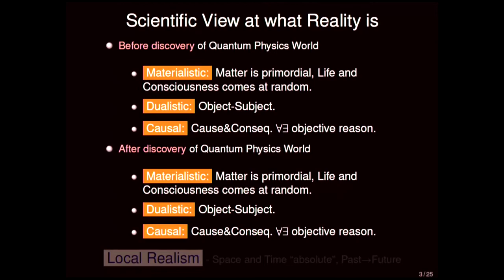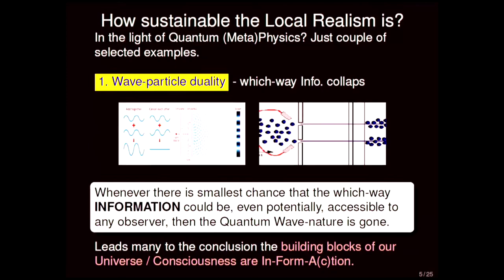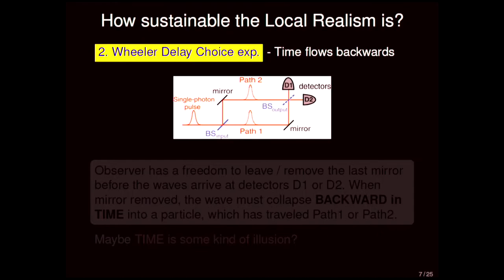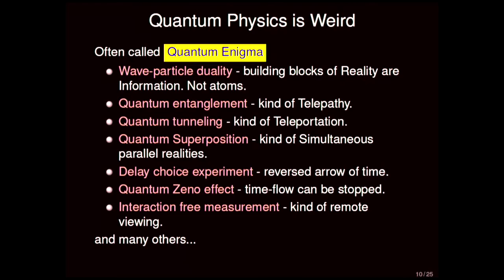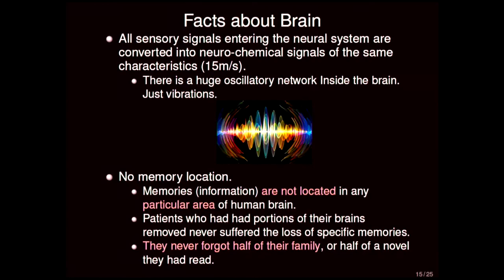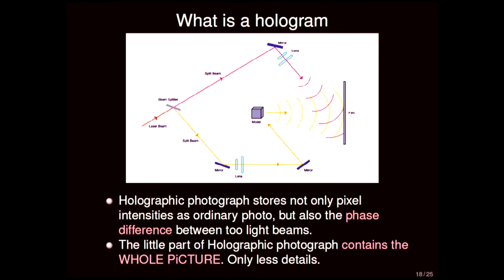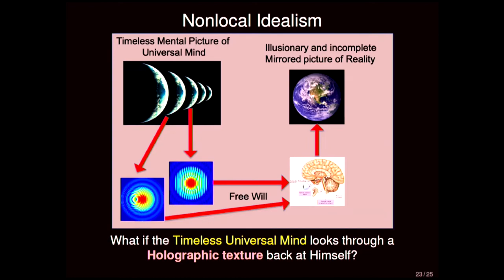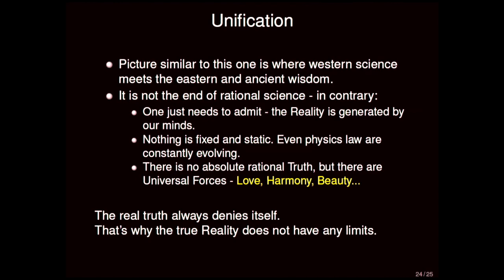Prof. Dr. Jan Rak - Why quantum physics changes reality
Prof. Dr. Jan Rak ist Quantenphysiker und leitet am CERN eine Forschungsgruppe. Seine Beschäftigung mit der Quantenphysik und die Arbeit mit den kleinsten Teilchen hat ihn immer wieder zu elementaren Fragen gebracht: Was ist Bewusstsein? Ist es rein materiell oder besitzt es andere höhere Eigenschaften? Wie beeinflusst es die Vorgänge dieser Welt?
Ganz in der Tradition der Quantenphysik verbinden sich in diesem Vortrag auf der Worlds of Consciousness 2019 Konferenz Naturwissenschaft mit Psychologie und Philosophie, um zu zeigen, dass nur in Kombination mehrerer Ansätze eine adequate Antwort möglich ist, dass nur eine Komplementarität alle Facetten des Bewusstsein und seiner materiellen Wechselwirkungen beschreiben kann.

Vortrag in Englisch